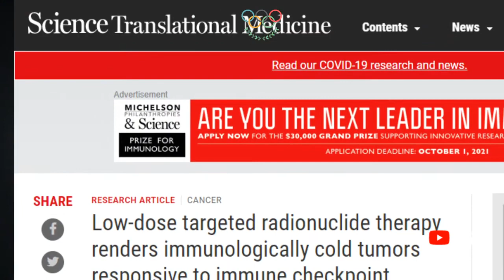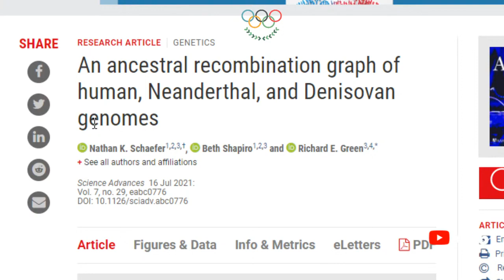CIENTIFICOS ERRADICAN CANCER CON METASTASIS EN RATONES @PPEnVivo | PP en Vivo